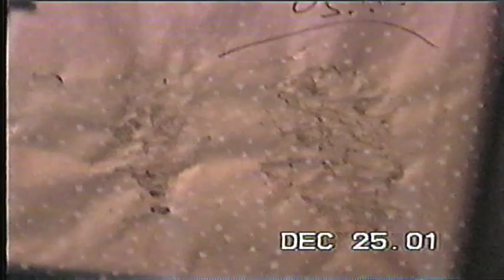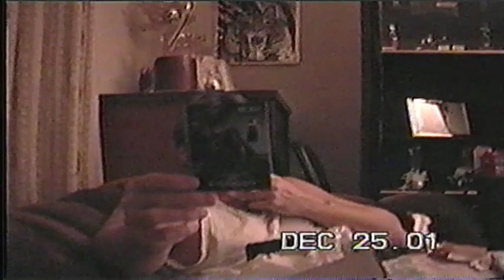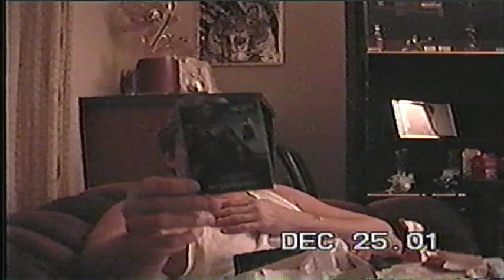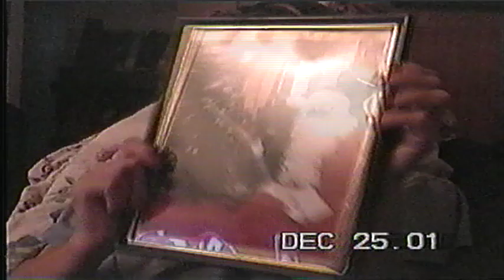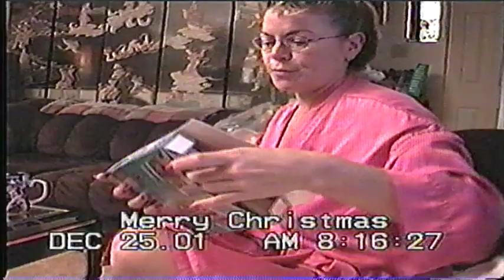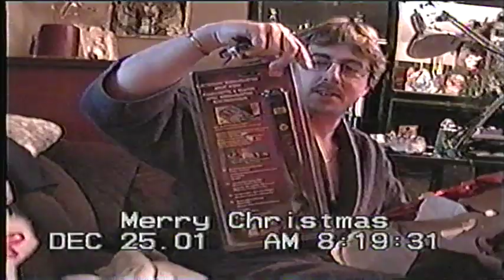Sage Xmas Play, Xmas with JC & Jackie, Keda & Kao. Dec 25, 2001